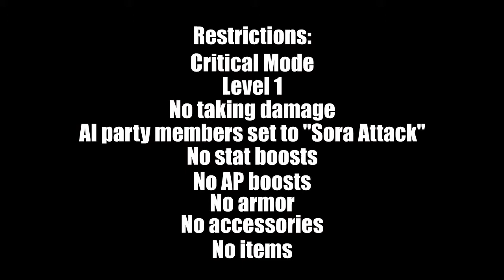KH2FM True LV1 ND (32) - A.S. Lexaeus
For once I can go on the offensive all the time. 0:33 to ignore the stats.

Ah yes, Crazycats00's English patch injected custom dialogue for the new Organization XIII fights that are actually different from 2.5. A nice little touch.

If it's fun, it's easy. This fight is fun. Dodge Roll LV1 is just enough to evade Lexaeus' rock spawns with impeccable timing, everything can be reacted to and many of Lexaeus' moves are fairly straightforward, so I don't have to blame the random AI for failures. And for that this boss deserves credit. Flash Step's ignorance is bliss.

Follow me?